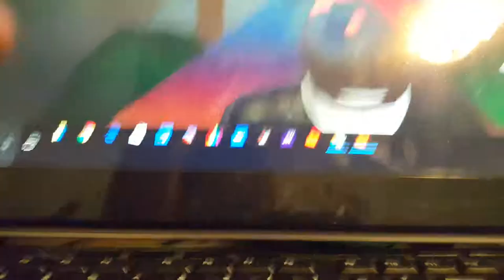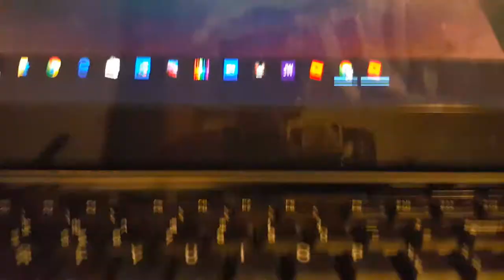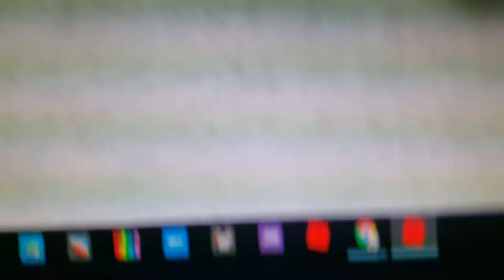My first roblox video